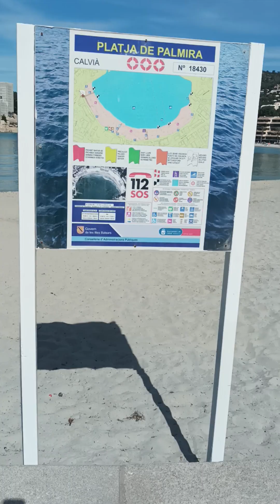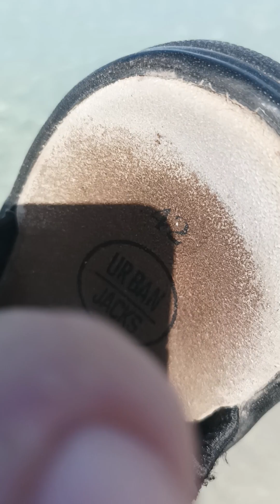time for some sunbathing and a paddle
sunbathing time few hours positive happy fighting cancer